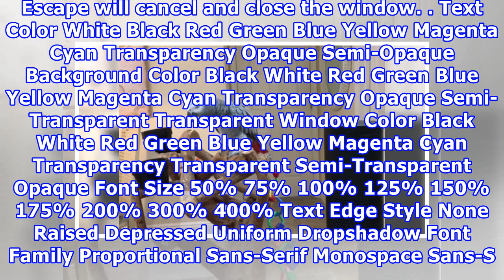鸚鵡聲控語音助理 開燈對話全難不倒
鸚鵡聲控語音助理　開燈對話全難不倒 Play VideoPlayMuteCurrent Time 0:00/Duration Time 0:00Loaded: 0%0:00Progress: 0%0:00 Progress: 0%Stream TypeLIVERemaining Time -0:00 Playback Rate1ChaptersChaptersdescriptions off, selectedDescriptionssubtitles off, selectedSubtitlescaptions settings, opens captions settings dialog...